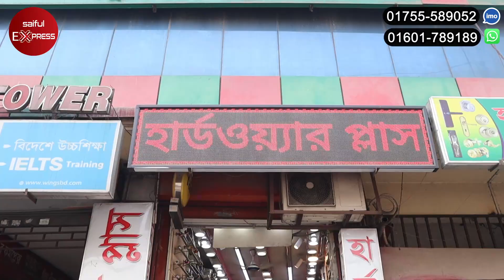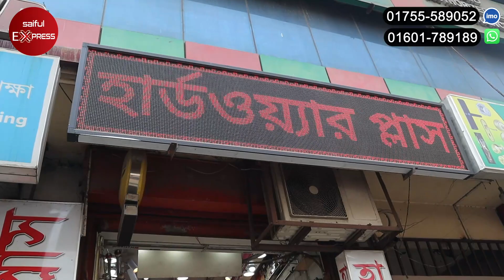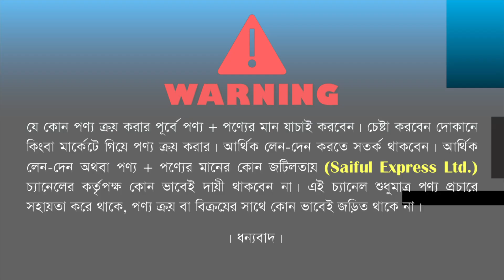দরজা ভাঙ্গবে তবুও লক থাকবে অটুট || রাজকীয় দরজা লকের কালেকশন || Door Lock Price In Bangladesh 2023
Shop Address: Hardware Plus
A Mazid Tower, Kuril Progoti Sarani, Opposite Of Jamuna Future Park Market,  Dhaka-1229